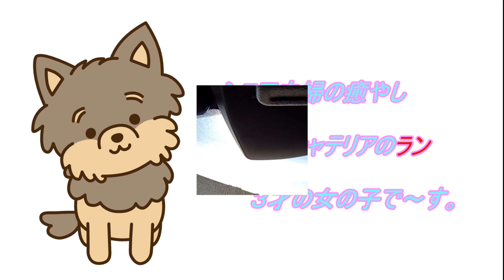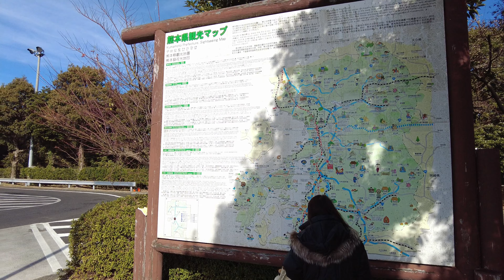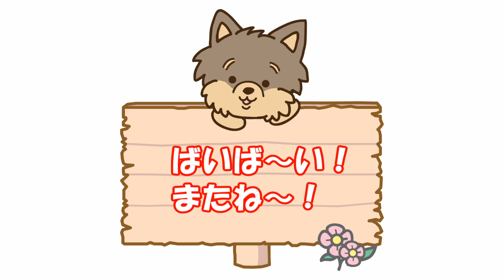パパさんの用事で九州に行く事になりました(７) 九州自動車道「宮原SA」で休憩、そして鹿児島へ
ラン中心の我が家の生活動画です。

＊ラン
　　　犬種：ヨークシャーテリア
　生年月日：2018年6月18日生（3才）
　　　性別：女の子
　　　体重：2.1Kg
　　　性格：お転婆、怖いもの知らず、食いしん坊